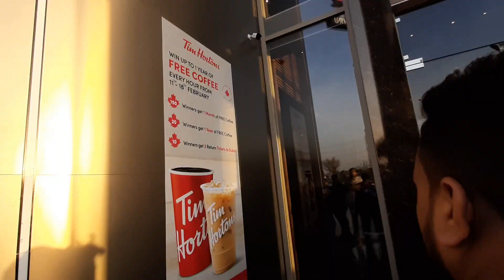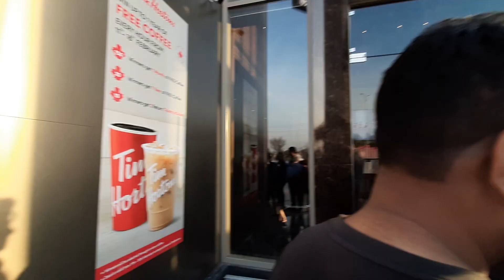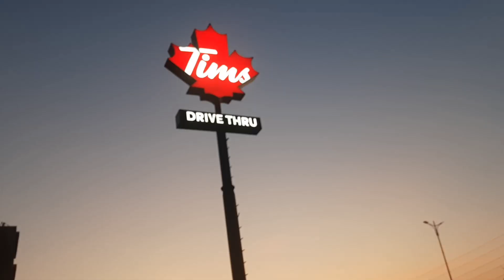FIRST TIME WE GOT TIM HORTON IN PAKISTAN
oye yaar maza hi a gaya